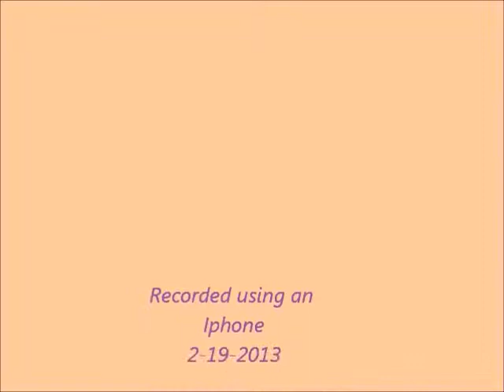Chloe Getting Her Exercise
She loves this cat toy